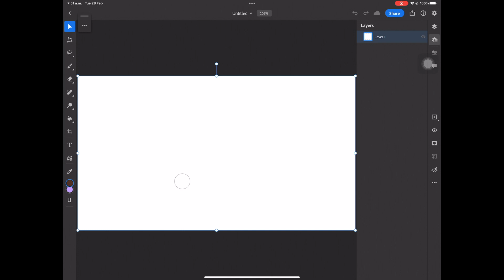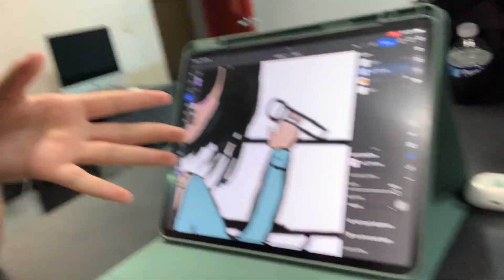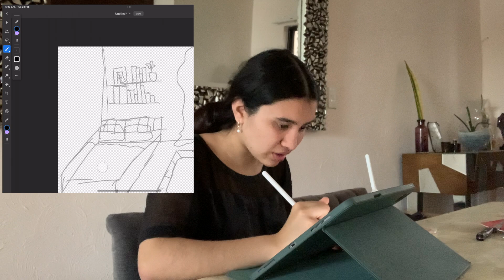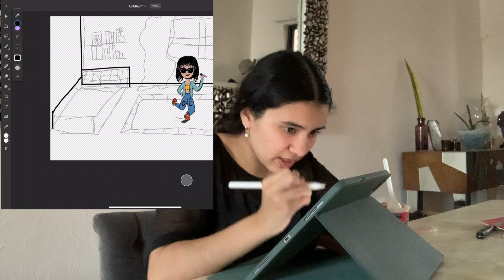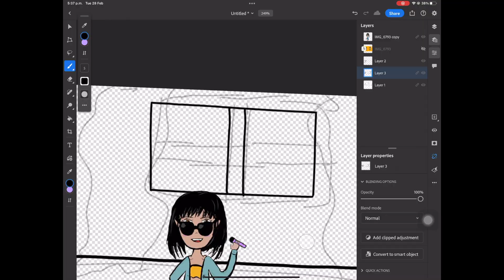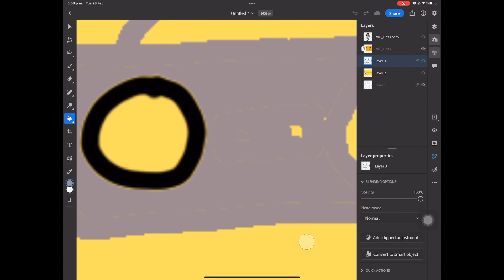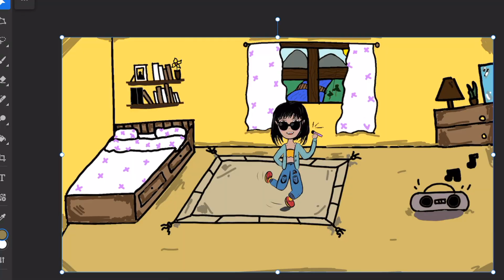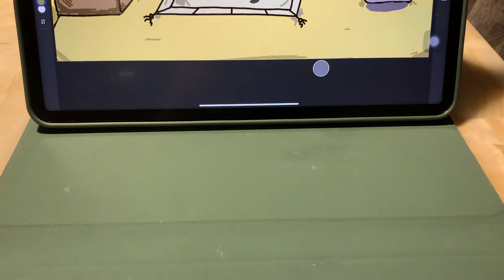Creando un escenario para mi carrera de Animación Digital ✨(Tips)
Holi my friends, una disculpa por ausentarme una semana ahí les explique un poco en mi instagram para que me sigan y estén más al pendiente. Pero total la verdad es que no había tenido mucha inspiración y ahorita mi computadora anda fallando bastante, pero bueno se logro subir el video que es lo importante :D

Ya que he visto que les encanta que hable de mi carrera aquí les traje un escenario que me pidieron hacer como tarea. No es tanto un tutorial, es más para que vean el tipo de tareas que encargan en mi universidad y les doy algunos tips…

Datos personales:
-🌸Me llamo Renata, pero me pueden decir Reny o Ren :D
-🦦Tengo 19 años (cumplo el 7 de Noviembre, Escorpio♏️)
-🇲🇽Soy de Monterrey Nuevo León :D
- 🎨Estudio actualmente Animación Digital

Ya mero llegamos a los 100 suscriptores que emoción!!! Gracias enserio por todo el hermoso apoyo!!!